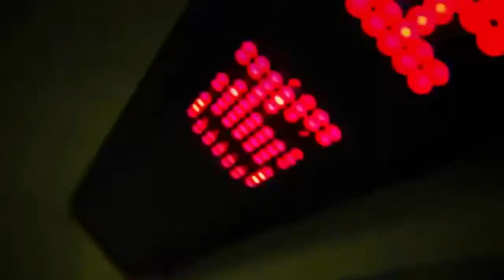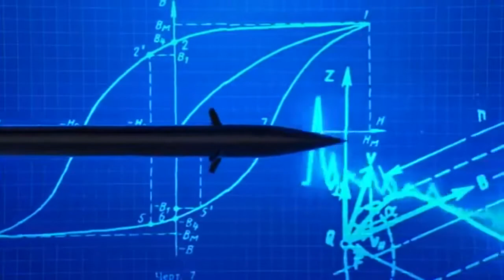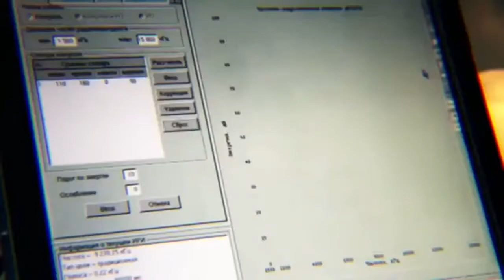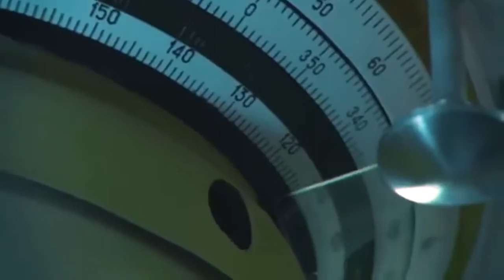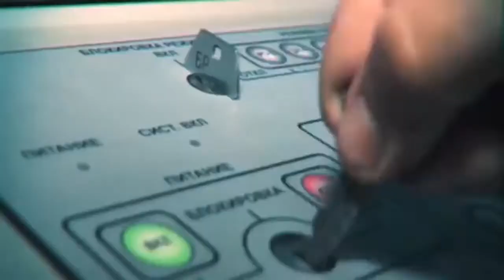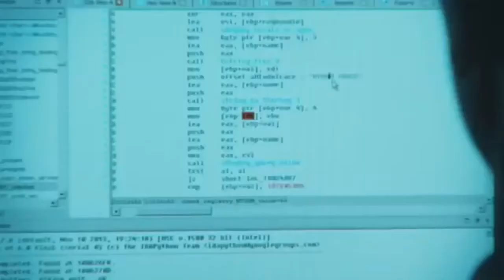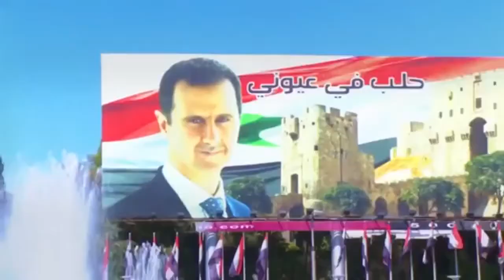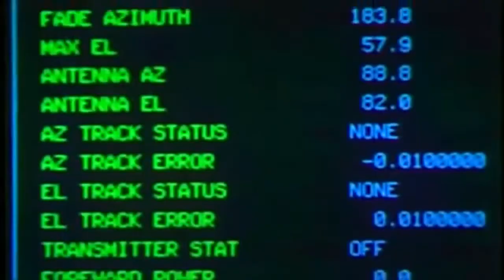Русское оружие будущего на море, на суше, в воздухе 17 11 2017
Подписавшись на канал ты помогаешь его развитию, спасибо тебе за это.